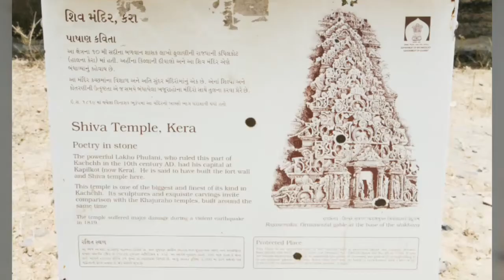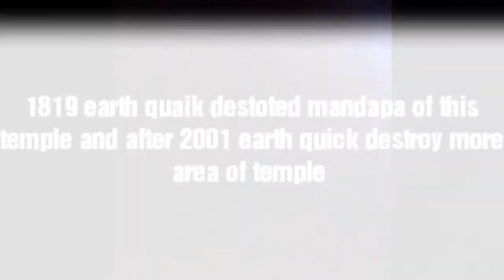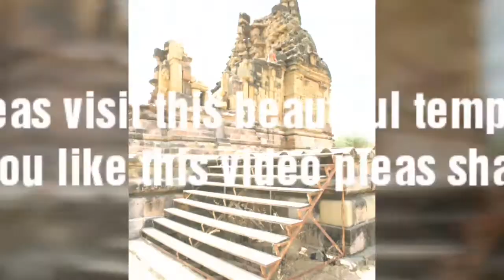Shiva mandir kera temple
1000-year-old temple at kera village near Bhuj 20 km far away from bhuj  two big earth quake struck on this temple but still temple is there
The Shiva temple, Kera, also known as Lakheshwara temple of Kerakot, is located in Kera village near Bhuj of Kutch district in Gujarat. The temple was built during the reign of the Chaulukya dynasty (Solankis) in the later part of the 10th Century (9th to 11th century) and is dedicated to Shiva. The temple has been subjected to severe earthquake damages during the earthquake of 1819 and the Bhuj earthquake of 2001. But the temple's spire, inner sanctum and the sculptures are still in an attractive condition.
The Shiva temple is located in Kera village in Bhuj of Kutch district in Gujarat. Bhuj is the nearest rail head with two express trains, the Bhuj Express and the Kutch Express operating between Bhuj, Ahmedabad and Mumbai. Bhuj is also the airport which connects to Mumbai. It is well connected by road through various cities in the state and is at a distance of about 22 kilometres (14 mi) to the south of Bhuj.
The Shiva temple of Kera is dated to the later part of the 10th Century (9th to 11th century is also mentioned), built during the reign of the Chaulukya dynasty (Solankis). Close to this temple, there is the Fort of Kapilkot, which is also in a dilapidated condition. The temple is ascribed to Ra Lakha Phulani who was ruling his capital at Kapilkot. In the 1819 Rann of Kutch earthquake, the temple was substantially damaged, leaving only the main spire and inner sanctum in a good condition. It was again damaged to some extent during the Bhuj earthquake.